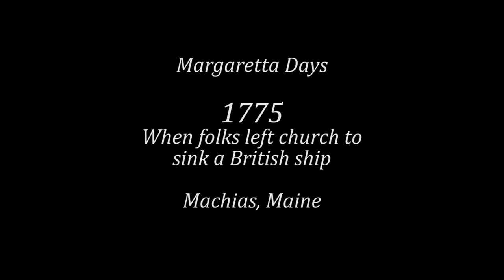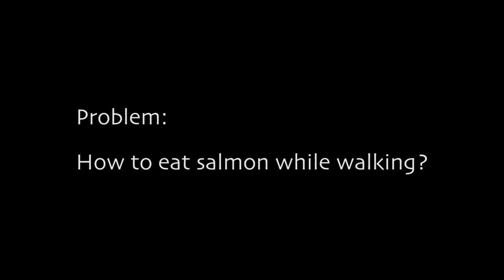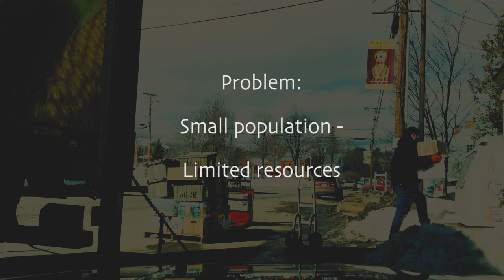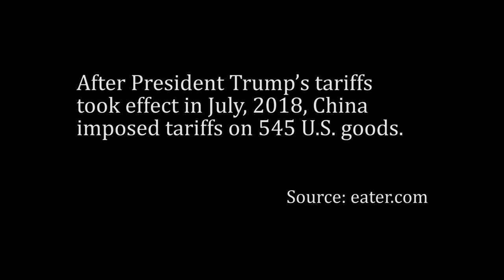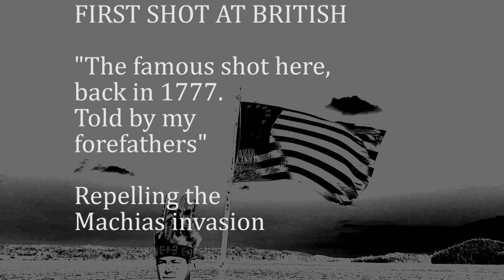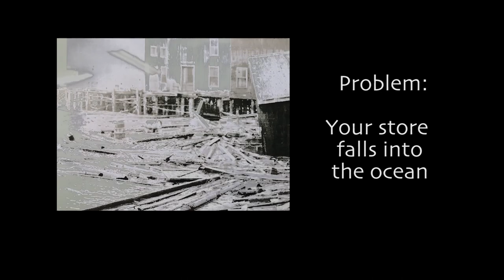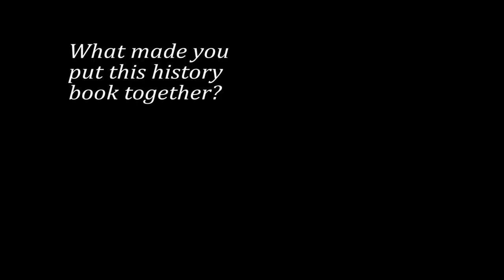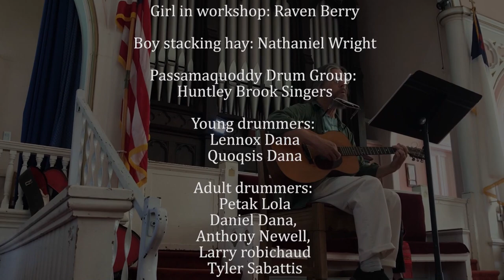When The Chevy Breaks (How Small Towns Fix Big Problems)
Director/Writer: Alan Kryszak

Premiered Feb. 20, 2020 on Maine Public Television.

The University of Maine at Machias Student Crew, directed by Downeast Documentary Faculty Alan Kryszak, includes Miranda Sutton, Brooke Hachey, Will Rittenhouse, Kayla Cater, Sophie Squire, Eric Darby, Christopher Palmiotto, Trevor Tanski, Jesse Gray, Alex Blackie, Lucas Logan, Abdalla Mostafa, Alexis Morrill & Holly Preston.

The latest Downeast Documentary tells a collection of character-driven stories, ranging from Machias, Maine taking on the world's most powerful navy, (on a Sunday after church), to an amputee father waiting for his son to return from Afghanistan so they can hike up Mt. Katahdin together. All these stories of overcoming obstacles, big & small, are set against the spectacle of Downeast Coastal Maine, including Eastport, Jonesport, Machias & way out west Kingfield. A parade of persistent people you'll only meet here. Dr. Gayle Kraus' Marine Rescue Class & The Machias Safety Committee reenactors are also featured during Margaretta Days.

The last 2 films Kryszak directed aired on MainePublic/PBS: WHO MADE YOU IN AMERICA, & WHATEVER WORKS: Exploring Opiate Addiction, the later winning an excellence award in the international Docs Without Borders Film Festival in 2018.